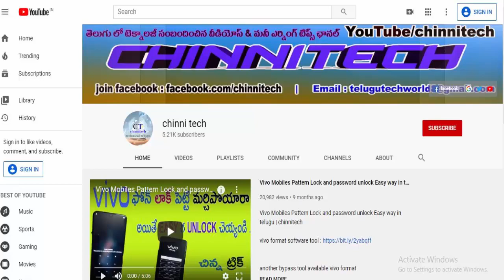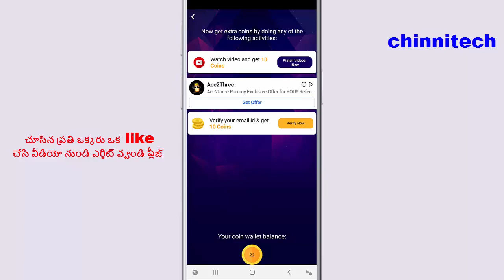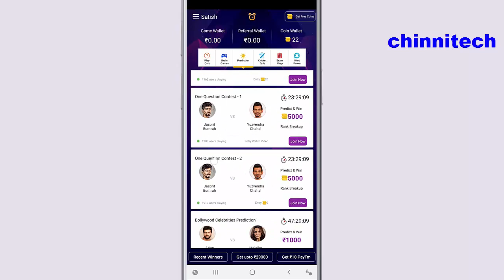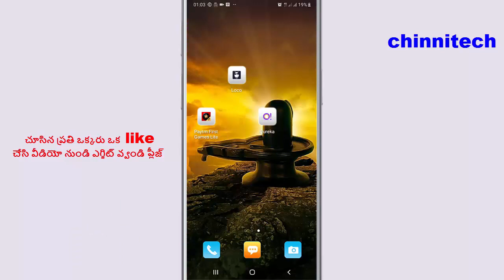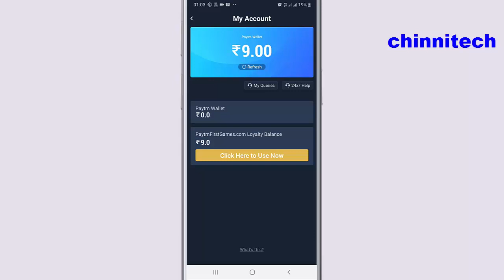play games earn cash, new trick...గేమ్స్ ఆడుతూ డబ్బులు సంపాదించండి ఈజీ గ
play and earn, new trick...గేమ్స్ ఆడుతూ డబ్బులు సంపాదించండి ఈజీ గ